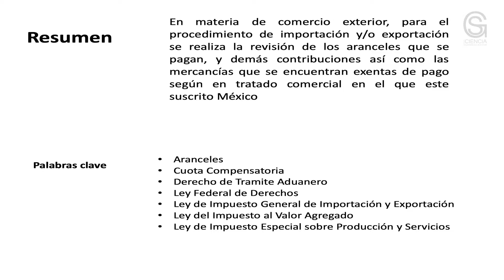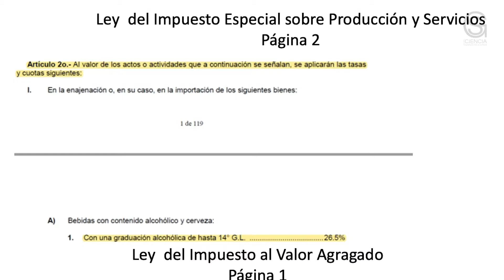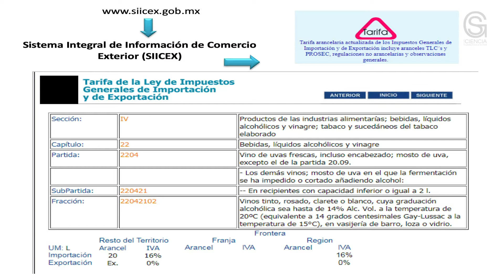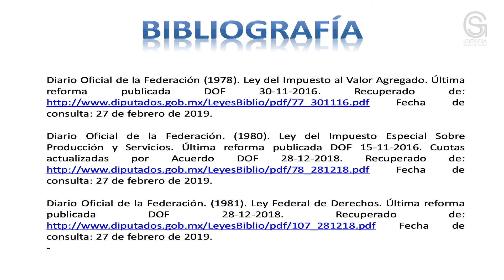Contribuciones al comercio exterior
Escuela Superior de Atotonilco

Resumen:

En materia de comercio exterior, para el procedimiento de importación y exportación se realiza la revisión de los aranceles que se pagan, y demás contribuciones así como las mercancías que se encuentran exentas de pago según en tratado comercial en el que este suscrito México.